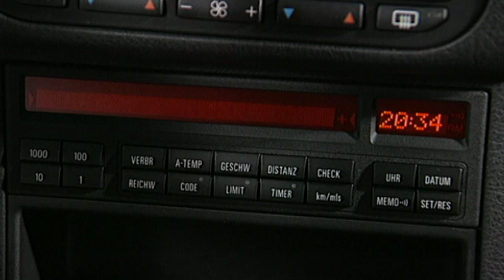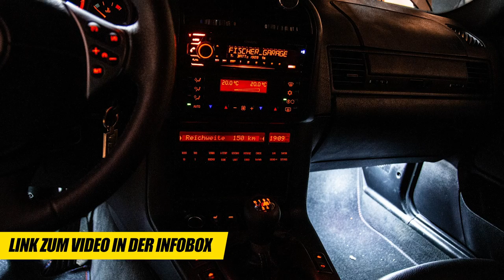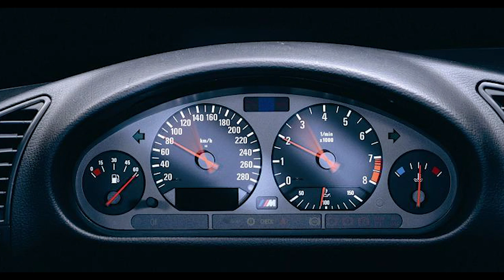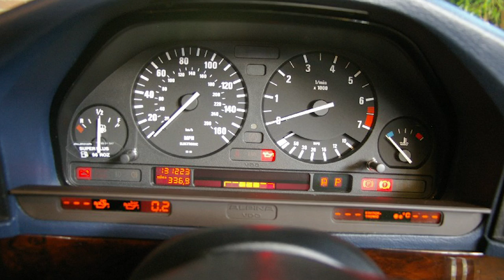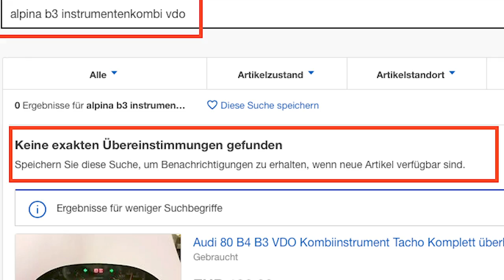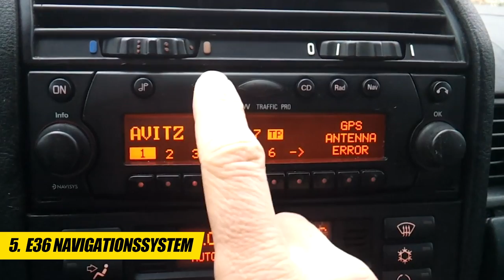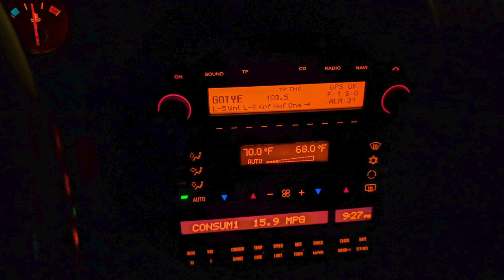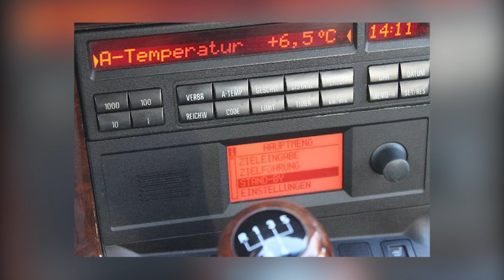5 SELTENE Teile für den BMW E36 | BAVMO Tuning-Tipp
Heute ist es soweit! Die sechste Staffel beginnt und den Anfang machen wir natürlich mit einem BAVMO Tuning-Tipp Video. Heute haben wir 5 seltene Teile für den BMW E36 zusammengetragen. Wenn ihr wissen wollt, welche das sind, dann schaut das Video bis zum Ende an. Viel Spaß damit! :)

Hier findest du das BMW Traffic Pro Navigationssystem

Supportet auch unsere Kollegen vom CARTELL